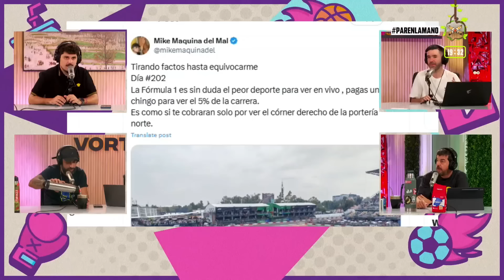F1 COLAPINTO: ANÁLISIS GP MÉXICO Y YA SABEMOS MUCHO DE FÓRMULA 1 | ParenLaMano | Vorterix